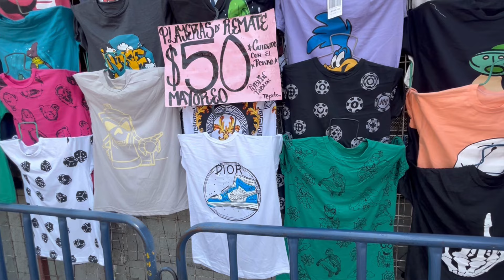Te muestro proveedor de playera de 48 pesotes🔥🔥